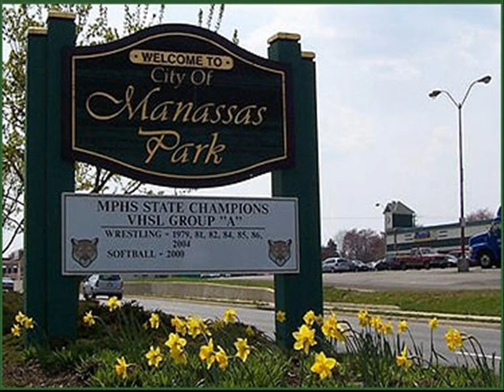these are my people